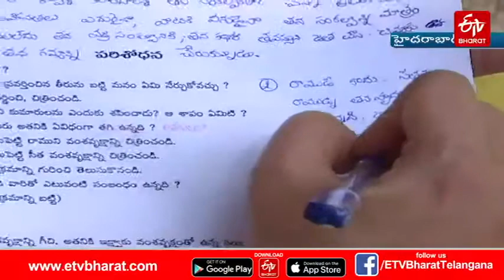Thavaasmi Ramayana Book రచన వెనుక దాగున్న 8 ఏళ్ల తపన